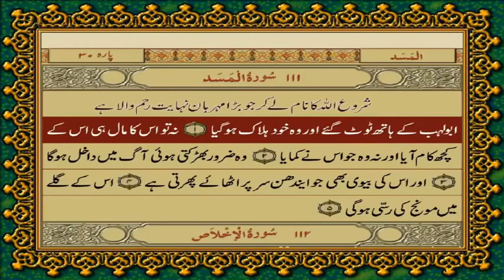Surah Lahab Only Urdu Translation